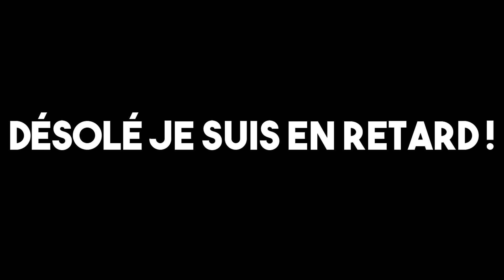3 THÉORIES sur AVENGERS 4 ENDGAME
3 THÉORIES sur le TRAILER AVENGERS 4 ENDGAME

Toutes les images et/ou extraits
sont la propriété de Marvel Studios.

l’utilisation de ces derniers a seulement
pour but : d’Illustrer & expliquer mes théories.

Antman retourne le game avec son retour du champ quantique, captain america & Tony stark sont également des mystères que nous devons résoudre.

J'espère que ce 3 théories fait avec cœur & Iro Sef vous plaira les amis, let's go Avengers 4 Endgame !

LES LIENS / SOURCES

Mais aussi sur Facebook, Skype ou Twitch

skype : ArgorokSkyward